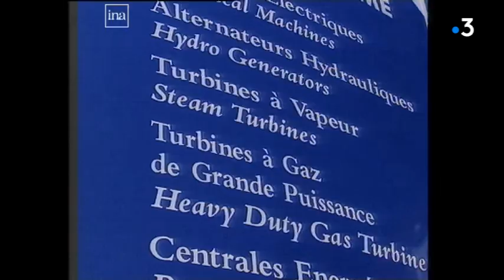Gilberte Marin-Moskovitz, ancienne députée du Territoire-de-Belfort, est décédée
Images d'archives INA, récit Clément Jeannin.